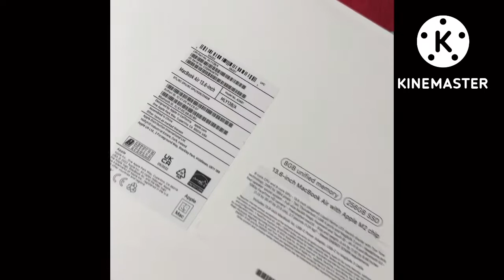เครื่องเก่าพัง เครื่องใหม่เลยต้องมา😀😘 unboxing แบบบ้านๆ